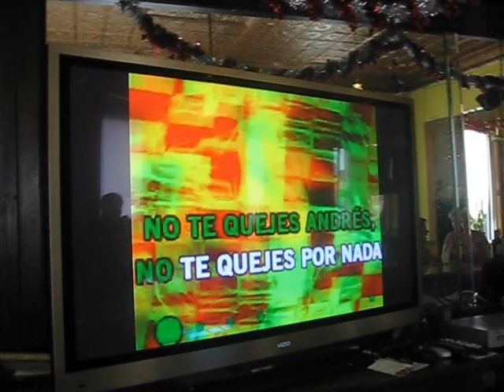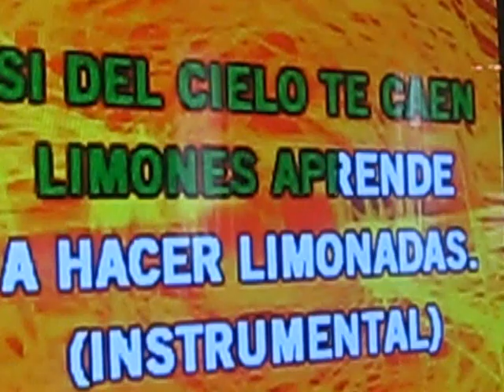el colorao y el gran varon femenino vealo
somos muchas